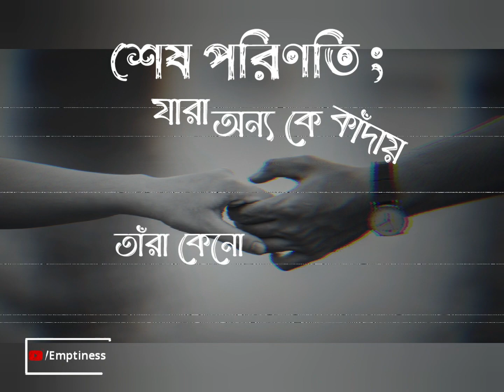Bangla Sad Status ।। Bangla New Whatsapp Status ।। Sad Status - 60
bangla Sad quotes
sad Status
bangla new Whatsapp Status
new sad Status
emptiness Status
broken Heart
broken Love
breakup Status
motivation quotes
bangla Whatsapp Sad Status
alone Status
instagram Status
new Status